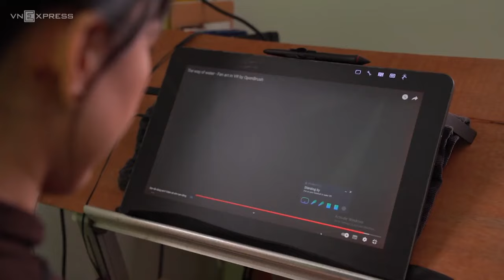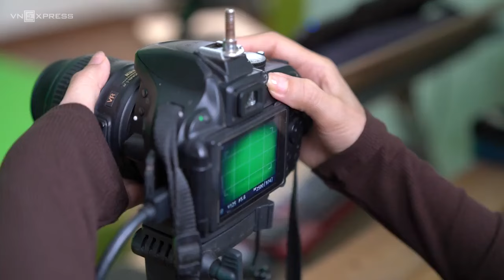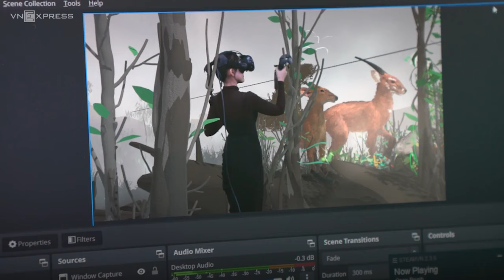Nữ họa sĩ vẽ tranh 3D bằng công nghệ thực tế ảo | VnExpress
► Với kính thực tế ảo và hai tay cầm điều khiển, chị Minh Hằng ở TP HCM đã sáng tạo ra hàng chục tác phẩm nghệ thuật trong không gian ba chiều giả lập.